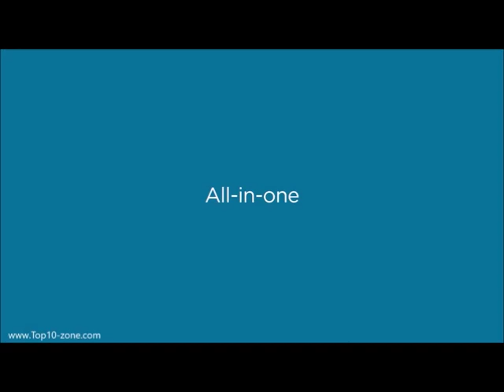*Baby Carrier. Forgotten Recordings With Surprising Content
Family Recordings With Some Surprising Contents. Familyinmotion: educationalcontent, creativegames. learningtoys, kidstoys, babytoys, dolls, woodentoys and much moore